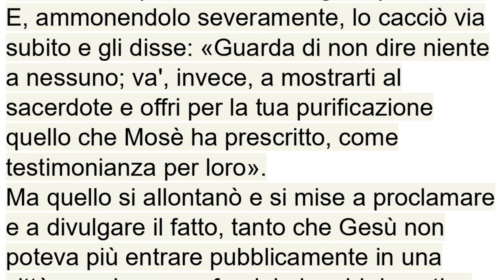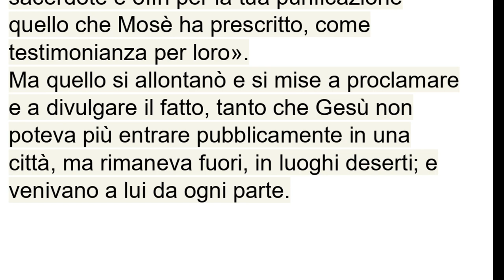Vangelo dell'11 febbraio 2024, il vangelo della domenica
Prima Lettura
Il lebbroso se ne starà solo, abiterà fuori dell'accampamento.
Dal libro del Levìtico
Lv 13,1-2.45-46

Il Signore parlò a Mosè e ad Aronne e disse: «Se qualcuno ha sulla pelle del corpo un tumore o una pustola o macchia bianca che faccia sospettare una piaga di lebbra, quel tale sarà condotto dal sacerdote Aronne o da qualcuno dei sacerdoti, suoi figli. Il lebbroso colpito da piaghe porterà vesti strappate e il capo scoperto; velato fino al labbro superiore, andrà gridando: "Impuro! Impuro!". Sarà impuro finché durerà in lui il male; è impuro, se ne starà solo, abiterà fuori dell'accampamento».

R. Tu sei il mio rifugio, mi liberi dall'angoscia.

Beato l'uomo a cui è tolta la colpa
e coperto il peccato.
Beato l'uomo a cui Dio non imputa il delitto
e nel cui spirito non è inganno. R.

Ti ho fatto conoscere il mio peccato,
non ho coperto la mia colpa.
Ho detto: «Confesserò al Signore le mie iniquità»
e tu hai tolto la mia colpa e il mio peccato. R.

Rallegratevi nel Signore ed esultate, o giusti!
Voi tutti, retti di cuore, gridate di gioia! R.

Seconda Lettura
Diventate miei imitatori come io lo sono di Cristo.
1Cor 10,31 - 11,1

Fratelli, sia che mangiate sia che beviate sia che facciate qualsiasi altra cosa, fate tutto per la gloria di Dio. Non siate motivo di scandalo né ai Giudei, né ai Greci, né alla Chiesa di Dio; così come io mi sforzo di piacere a tutti in tutto, senza cercare il mio interesse ma quello di molti, perché giungano alla salvezza.

Alleluia, alleluia.

Un grande profeta è sorto tra noi,
e Dio ha visitato il suo popolo. (Lc 7,16)

Alleluia.

Vangelo
La lebbra scomparve da lui ed egli fu purificato.
Mc 1,40-45

In quel tempo, venne da Gesù un lebbroso, che lo supplicava in ginocchio e gli diceva: «Se vuoi, puoi purificarmi!». Ne ebbe compassione, tese la mano, lo toccò e gli disse: «Lo voglio, sii purificato!». E subito la lebbra scomparve da lui ed egli fu purificato. E, ammonendolo severamente, lo cacciò via subito e gli disse: «Guarda di non dire niente a nessuno; va', invece, a mostrarti al sacerdote e offri per la tua purificazione quello che Mosè ha prescritto, come testimonianza per loro».
Ma quello si allontanò e si mise a proclamare e a divulgare il fatto, tanto che Gesù non poteva più entrare pubblicamente in una città, ma rimaneva fuori, in luoghi deserti; e venivano a lui da ogni parte.